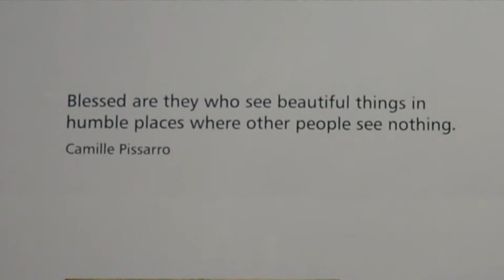GLASGOW: Kelvingrove Museum + Botanical Garden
30th June 2015. My mum is visiting me for the summer holiday and here's a short video documenting our day strolling around the Museum and Botanic Gardens.